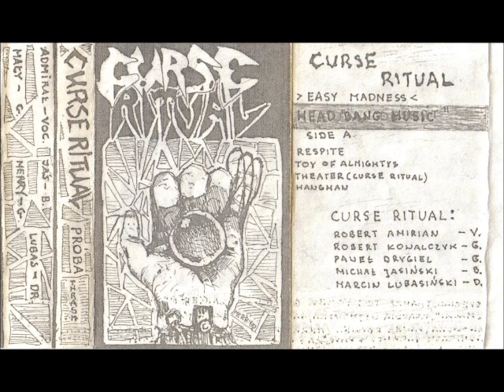Curse Ritual - Curse Ritual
Curse Ritual Was A Thrash Metal Band From Poland, Formed In 1989, This Song Is From Their 1989's Demo (Rehearsal '89)

Curse Ritual Fue Una banda Polaca De Thrash Metal Formada En 1989, Tema De Su Demo  De 1989 (Rehearsal '89)

1.Easy Madness
2.Respite
3.Curse Ritual
4.The Toy of Almightys
5.Hangman

Line Up :

Michał Jasiński (Bass)
Marcin Lubasiński (Drums)
Robert Kowalczyk (Guitars)
Paweł Drygiel (Guitars)
Robert Amirian (Vocals)